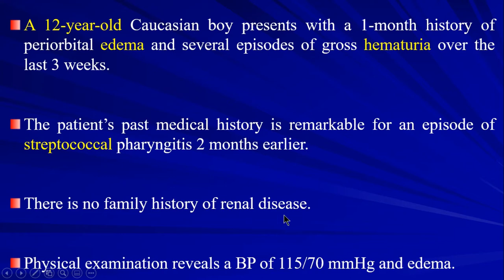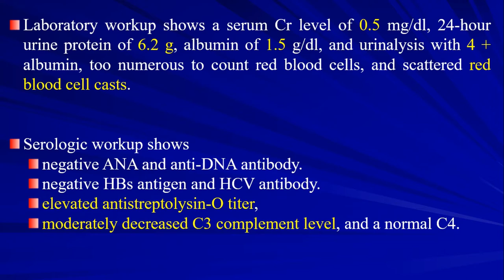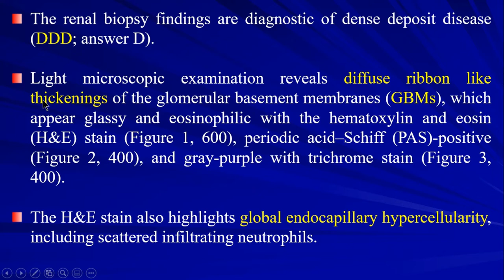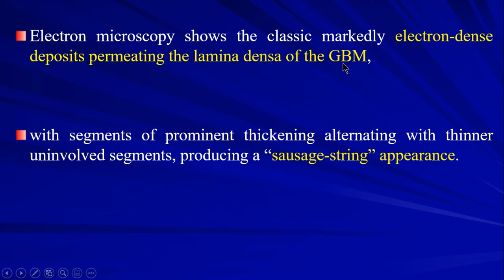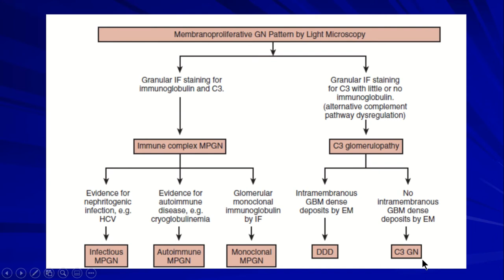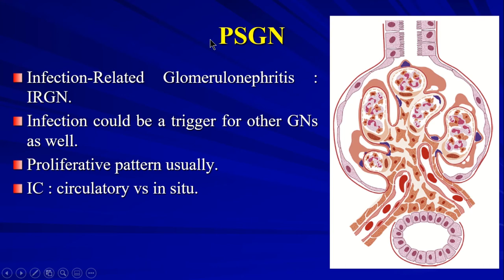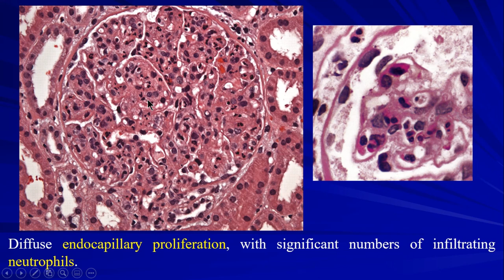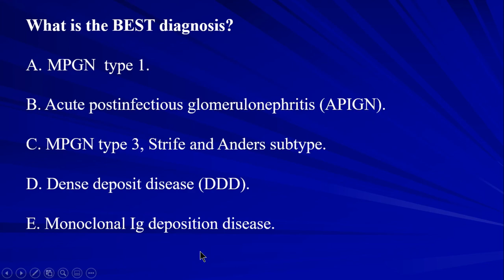24 Renal Pathology Case 13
00:00 Intro
00:09 Case presentation
04:29 Question
05:24 Reading slides
08:20 Answer
09:38 Quick review

13:36 PSGN
21:19 DD